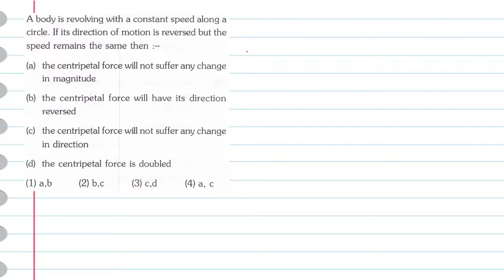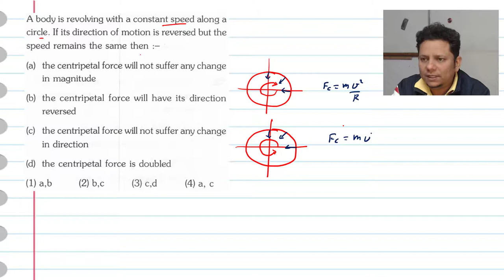A body is revolving with a constant speed along a circle.If its direction of motion is reversed but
A body is revolving with a constant speed along a circle. If its direction of motion is reversed but the speed remains the same then :-(a) the centripetal force will not suffer any change in magnitude(b) the centripetal force will have its direction reversed(c) the centripetal force will not suffer any change in direction(d) the centripetal force is doubled